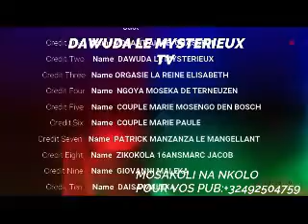LE MESSAGE DU PROPHETE LIBAMBU TSAYI NKOLO DANS JONAS 1 A LA FIN